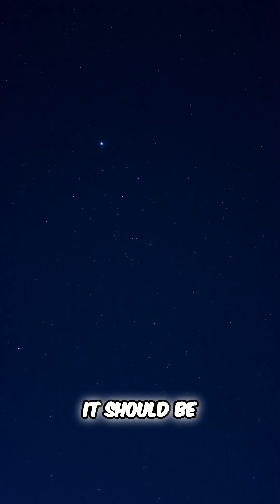The Night Sky Paradox: Why It's Not Blazing Bright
Join us as we explore the intriguing paradox of the night sky. If the universe were infinite, why isn't it filled with light? Discover the surprising implications about our universe and its brightness in this enlightening discussion.